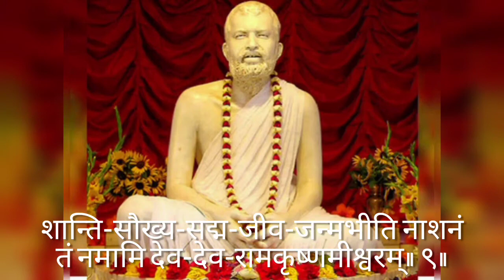Brahma Rupamadi Madhya - Ramakrishna Stotram - Swami Virajananda